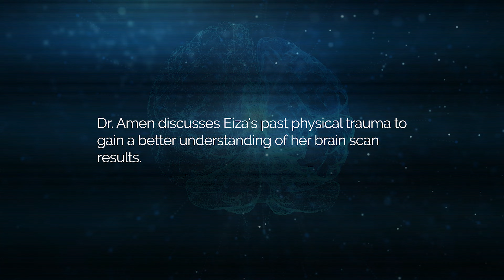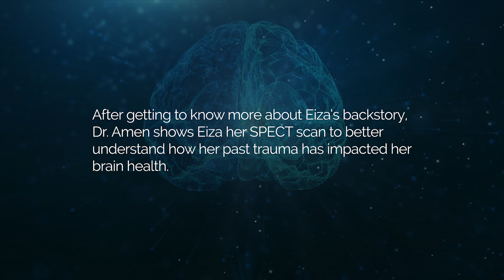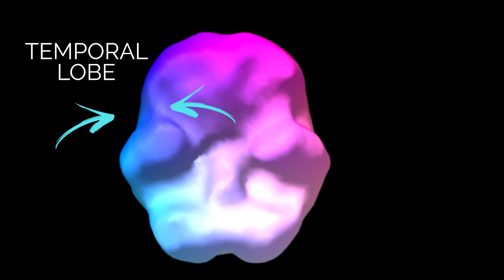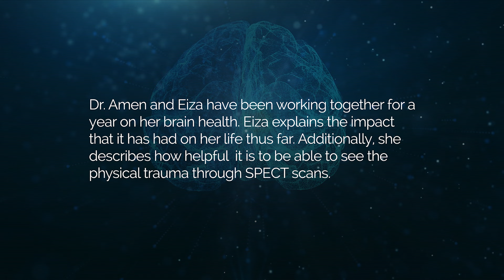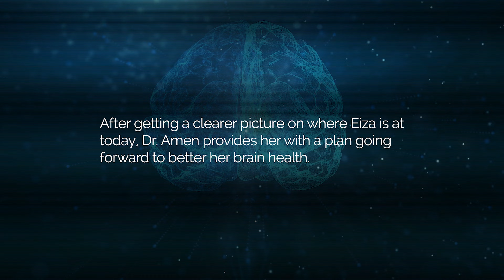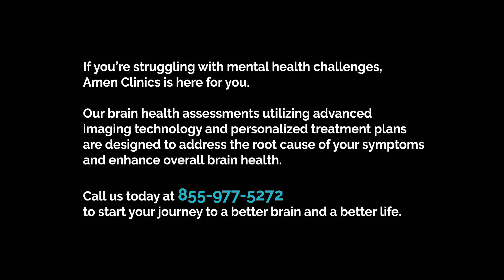Eiza Gonzalez on Past Emotional Trauma, Loss & Living in Fight or Flight Mode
In this week's episode of Scan My Brain, Dr. Daniel Amen sits down with actress Eiza Gonzalez to discuss her past emotional trauma, loss, anxiety and living in fight or flight mode. Dr. Amen discusses Eiza's brain SPECT scan results and more.